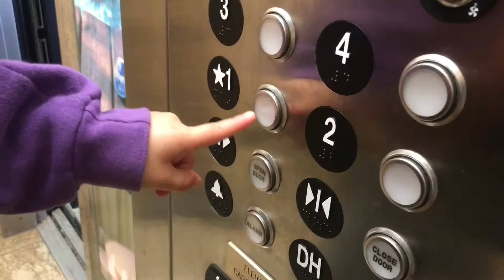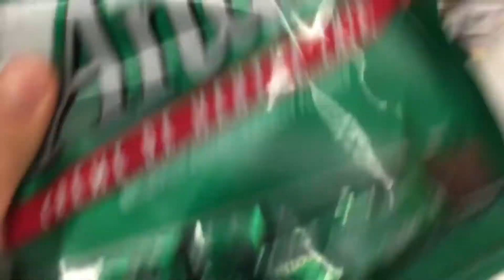Our trip to Tennessee pt.5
Hey guys this is part 5 of our trip everyone have a safe day we love you!